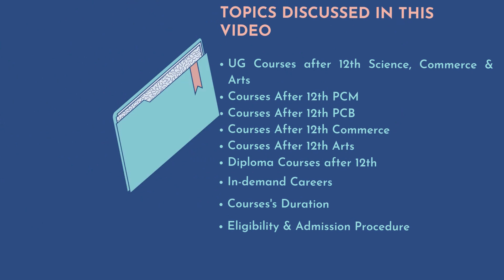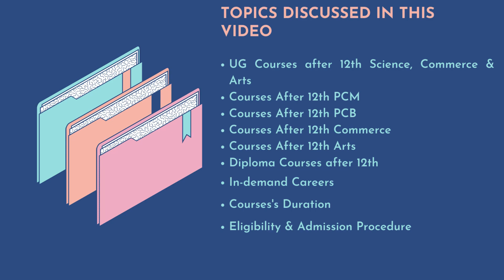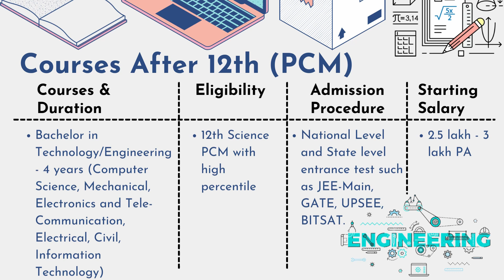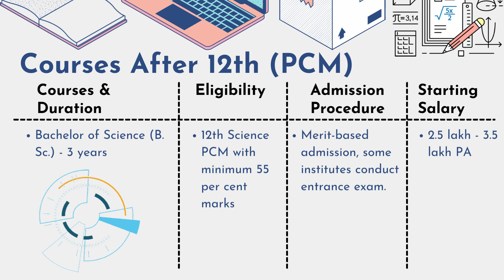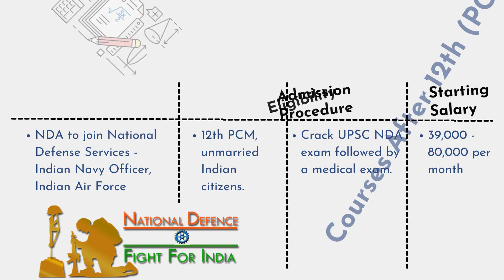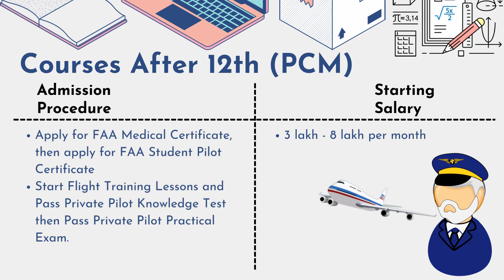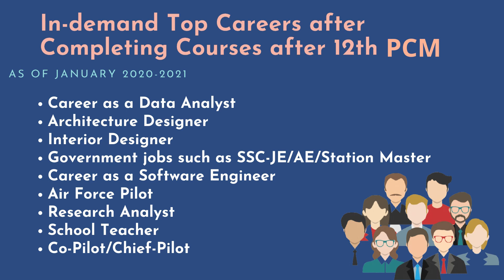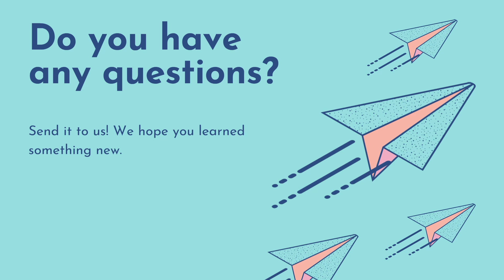PCM Career Option After Class 12th || What to do After Class 12th PCM || by Raj Deo Prasad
topic what to do after 12th science with PCM ,
career options after 12th science, admission process with starting salary.